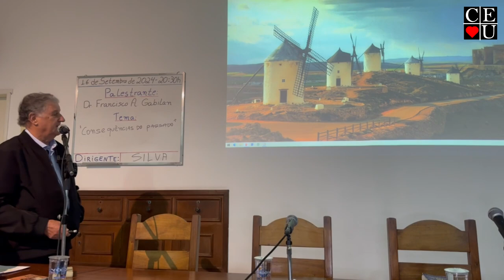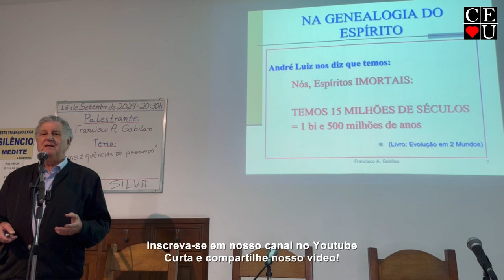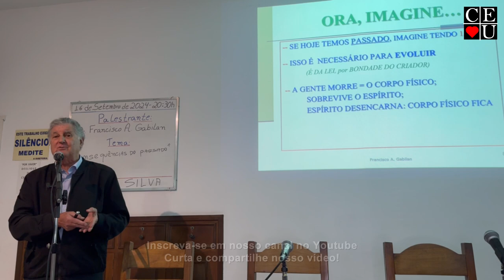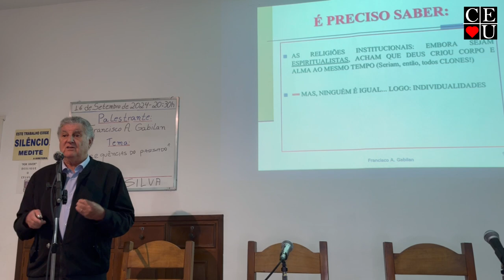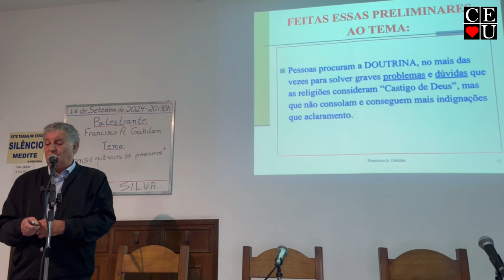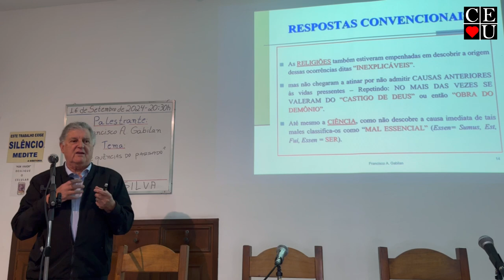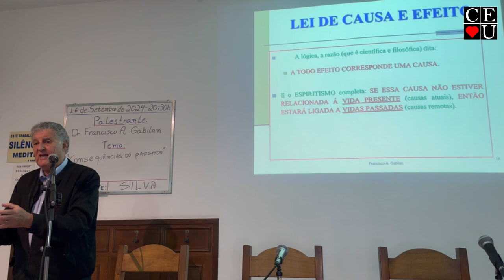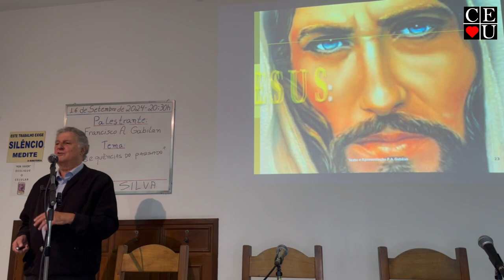Consequências do passado, palestra de Dr Francisco Aranda Gabilan no Centro Espírita União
Palestrante: Dr Francisco Aranda Gabilan
Tema: Consequências do passado
Data: 16/09/2024
Tempo: 49:29